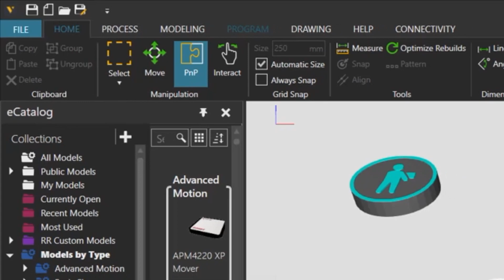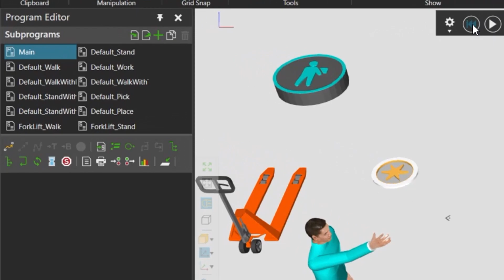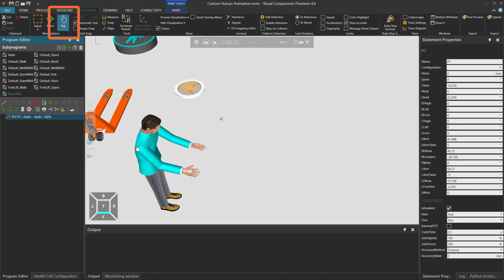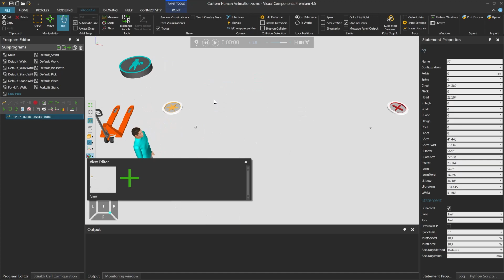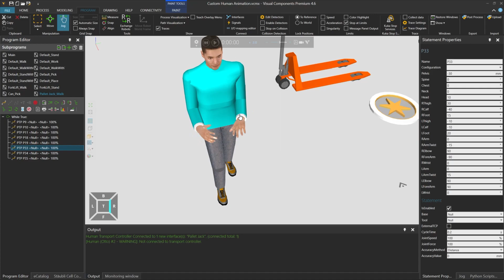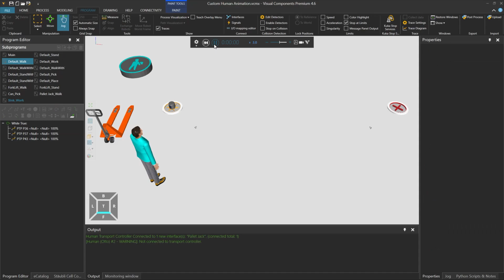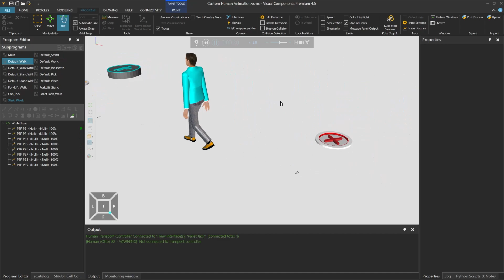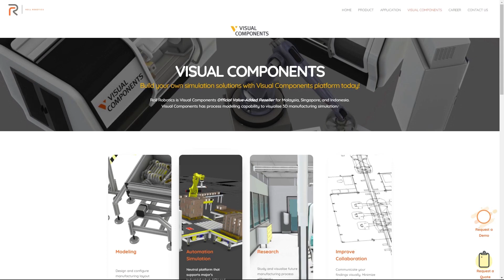Visual Components: Human Movement Customisation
Visual Components provide human resources to simulate processes handled by operators in manufacturing industries. In default, all human resources will have the same movement when carrying out their process.

However, we can create our own movement for the human resources for different actions such as walking, picking, and placing. Specific sets of movements also can be triggered based on the product type and process location. We will be going through all these features with demonstrations in today’s video.

Visual Components สนับสนุนจำลองการทำงานของมนุษย์ในโรงงานอุตสาหกรรม โดยในตอนต้นนั้น การเคลื่อนไหวของการจำลองของมนุษย์จะเป็นไปในทางเดียวกันทั้งหมดเมื่อมีการสร้างขึ้นมาในตอนแรก

อย่างไรก็ตาม เราสามารถกำหนดการเคลื่อนไหวได้เองในท่าทางต่างๆ เช่น การเดิน, การเก็บ, การวาง และยังสามารถออกแบบให้เคลื่อนไหวเหมาะสมกับ ผลิตภัณฑ์นั้นๆได้
 เราจะสาธิตวิธีการเหล่านั้นผ่าน VDO ให้เห็นในวันนี้

Interested in Visual Components? for more details and book a free demo session today.